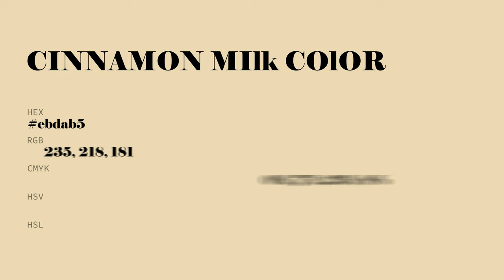Cinnamon Milk color ebdab5 hex Cool Yellow color ebdab5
What color is Cinnamon Milk ? ebdab5 hex, Cool Yellow color ebdab5

Hex ebdab5 Color Code is also known as Cinnamon Milk color

Hex ebdab5 Color code in RGB color code model is created after adding 92.16% red color, 85.49% green color and 70.98% blue color.
Hex ebdab5 Color code in CMYK color (process color) code model is generated after subtraction of 0% cyan, 07% magenta, 23% yellow, 08% black.